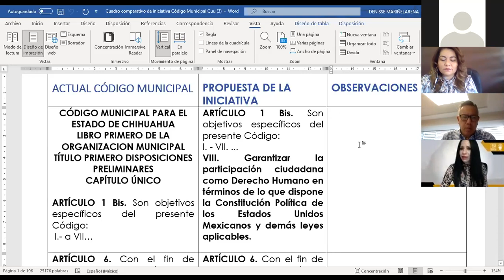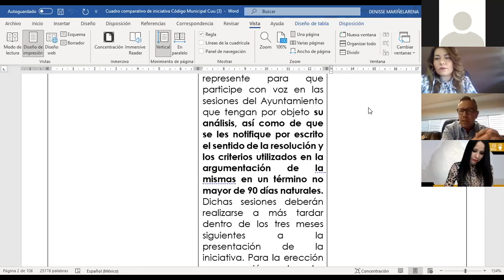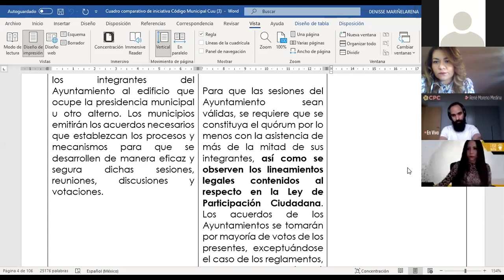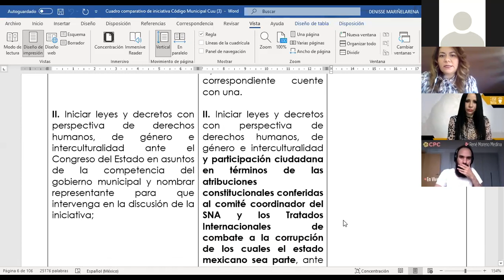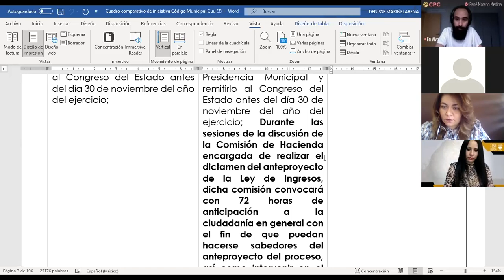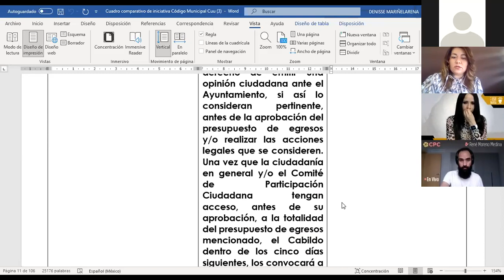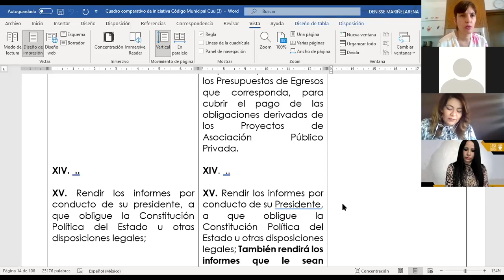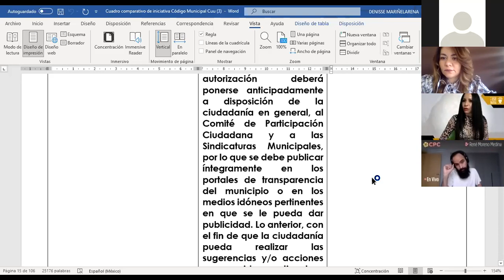Mesa Técnica - 19 abril 2021 - Comisión de Participación Ciudadana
Reunión de la Mesa Técnica de Participación Ciudadana
Inicio  de  los  trabajos  para el análisis y discusión de la iniciativa de decreto No. 2518, a efecto de reformar diversos artículos del Código Municipal para el Estado de Chihuahua, en materia de Participación Ciudadana.